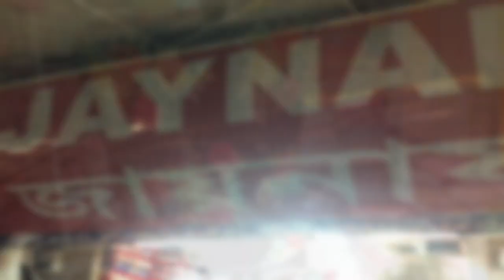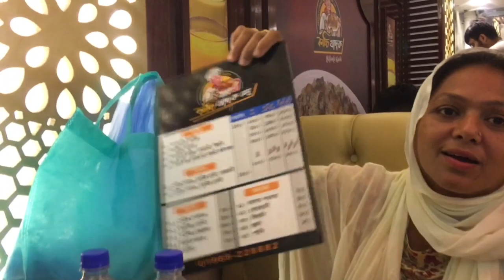Celebration 100 🥳🥳🥳 || ১০০+ ভিডিও উপলক্ষে আমাদের ছোট্ট আনন্দ উদযাপন || BD Rimna Vlog